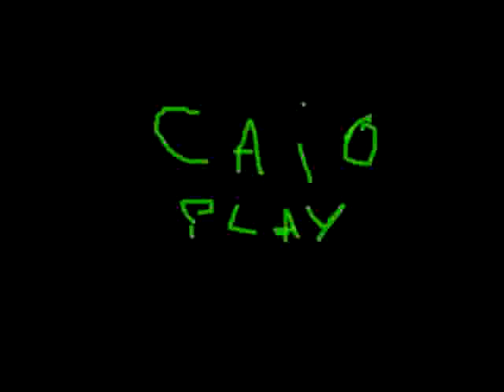Vlog em Tatui !!